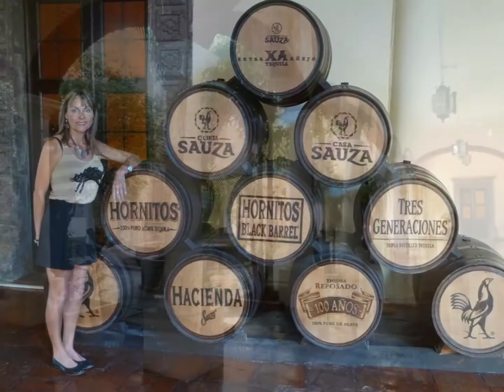11 Fina et Alain en camper Mexique 5